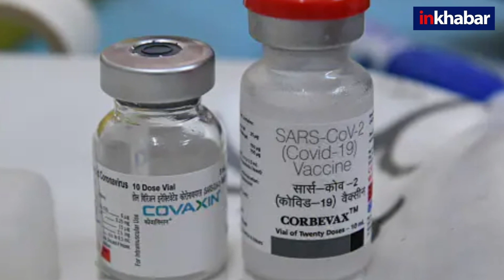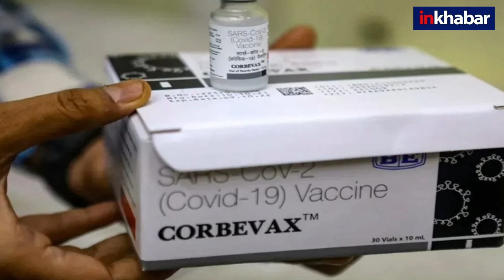COVID-19 In India: देश में कोरोना का कहर 24 घंटे में 16,561 नए मामले,बढ़ा मौतों का अकड़ा